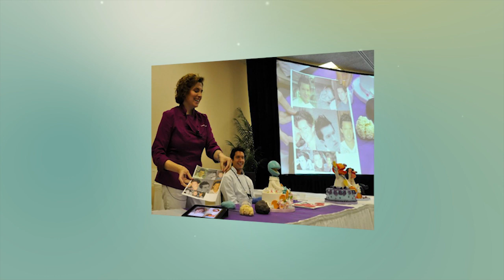Meet Cake Expert Lauren Kitchens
to learn more about Lauren Kitchens' class, Cityscape Cakes: Intro to Modeling Chocolate!

Follow Craftsy Around the Web!

About Lauren Kitchens:
Inspired by gowns, art and textiles, Lauren Kitchens became the premier wedding cake artist in the Dallas metro. Her mix of contemporary and traditional designs caught the eye of producers at Food Network, where she won gold medals for 3-D characters and replica cakes. One of her cakes was described by the judges as "the best cake ever made on Food Network." She teaches around the world, as well as on Craftsy.

About Cityscape Cakes: Intro to Modeling Chocolate:
Add modeling chocolate to your cake decorating bag of tricks! In Cityscape Cakes: Intro to Modeling Chocolate, cake artist Lauren Kitchens shows you how to create textured, colorful cake embellishments from this easy and versatile medium.

Lauren takes the city of Chicago as her inspiration, crafting Windy City landmarks from the Sears Tower to Lake Michigan. You'll learn how to add color and textural accents and assemble a spectacular cake that reflects the city you call home - or any favorite place!